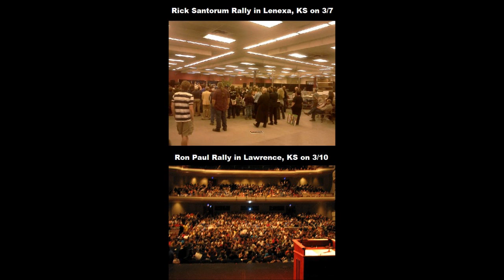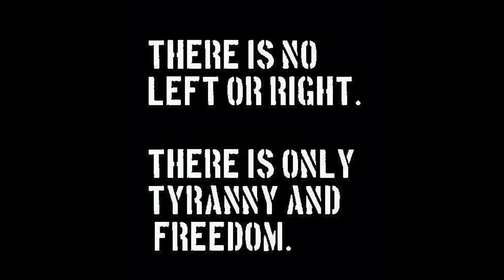Ron Paul Draws Over 1,200 at El Paso, Texas Rally